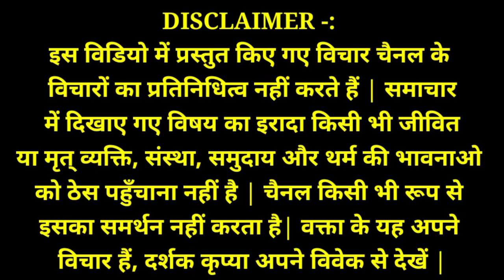किसान का अधिकार नहीं मरने देंगे सरकार ! विश्व हिंदू महासंघ किसान मोर्चा ने किया कार्यकारिणी विस्तार!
सूचनार्थ : समाज व देश के हित में सदैव तत्पर ऐसी खबरें जो खबर के रूप में प्रयोग किए जाते हैं हमारा उद्देश्य वक्ता की अपनी राय को लोगों तक पहुंचाना हैं

अक्षरा सिंह ने स्टेज छोड़ दिया | bageshwar dham delhi live katha| 4 pusta delhi |akshara singh dance

गुरु जी का दिव्य दरबार | बाबा बागेश्वर धाम श्री हनुमंत कथा दिल्ली | Shri Hanumant Katha delhi 🙏